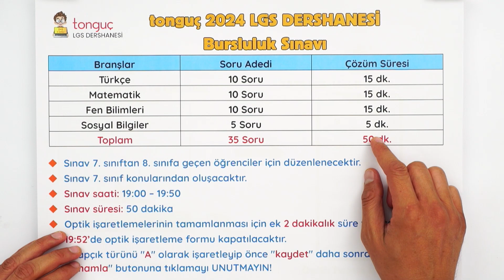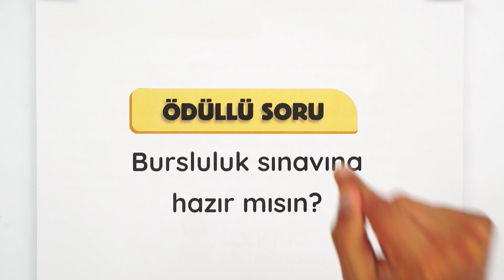tonguç 2024 LGS DERSHANESİ BURSLULUK SINAVI @tonguc8 KANALINDA❗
tonguç 2024 LGS Dershanesi Bursluluk Sınavına hazır mısın? 😍
14 Haziran 2023 saat 18.30'da yapılacak olan sınav sonuçlarına göre; tüm sorulara doğru cevap veren öğrenciler arasında yapılacak çekilişle tonguç LGS Dershanesi 2024 için;
📌5 kişiye %100 eğitim bursu,
📌10 kişiye %50 eğitim bursu,
📌25 kişiye %25 eğitim bursu verilecektir.
Bol şanslar! 💪🏻